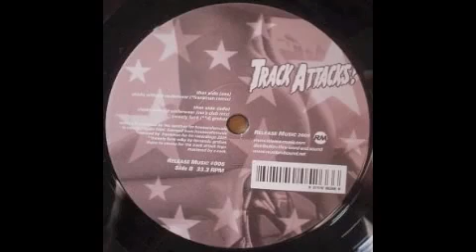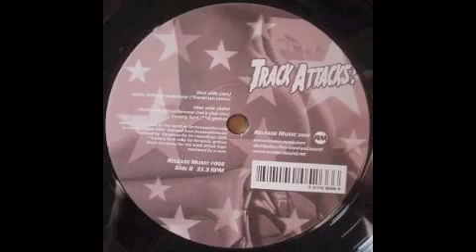DJ Ino - Chicks Without Underwear (Frankman Remix) [Release Music, 2005]